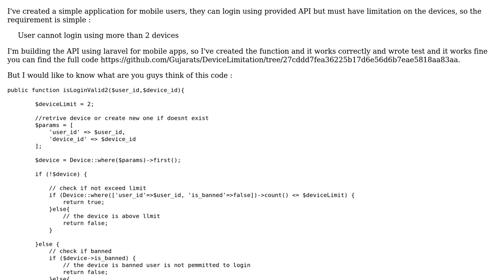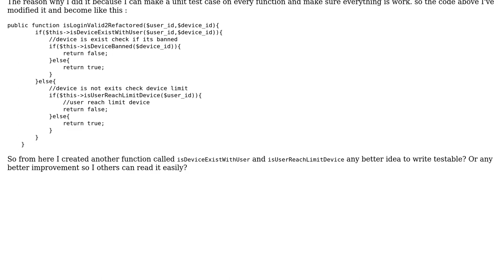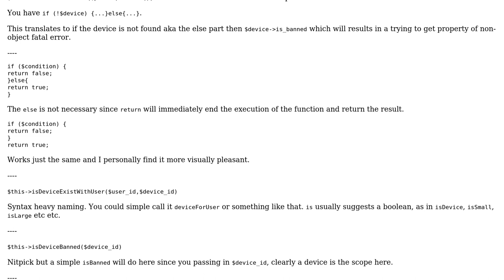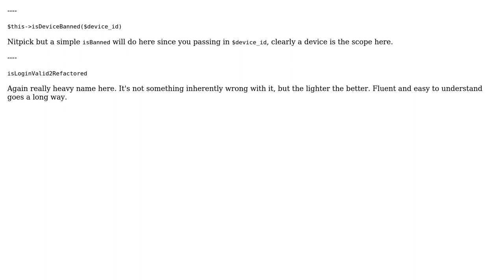Code Review: Device limitation rule for user (3 Solutions!!)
Code Review: Device limitation rule for user

With thanks & praise to God, and with thanks to the many people who have made this project possible! | Content (except music & images) licensed under CC BY-SA | Music | Images & others | With thanks to user Mike Brant user mdfst13 user Gujarat Santana user Andrew user 200_success and the Stack Exchange Network Trademarks are property of their respective owners. You are responsible for your own actions.